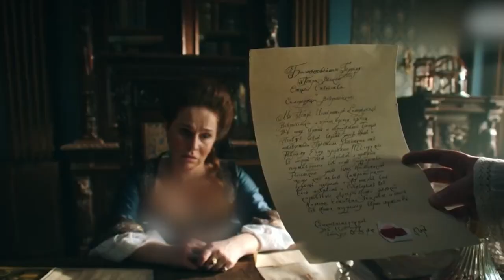Russian Tsar Passes Away and All Forces Kill Each Other in a Bloodbath for the Throne!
Summary：
Life of Russian tsarina Elizabeth, an illuminated ruler, patron of the arts and cultural institutions, daughter of the great Peter the great. The series presents life at the Russian court of the tsar, the beautiful tsarina courted by numerous suitors after her throne, and her struggle to prove that a woman can handle the grips of an Empire so vast and diverse like the Russian empire. A man world in terms of rulers of the 18th century, yet she proves that women tsarinas can bring even more cultural and innovation to their country. Superb series, the actress manages to emerge the viewer into the world of the movie.

Creator
Michael Hirst
Stars
Jonathan Rhys Meyers,Henry Cavill,Anthony Brophy

TV series name: Elizaveta

【Ivy Movie】A Female Nurse Is Assaulted by Him, but She Dresses up Every Day to Visit Him in Prison.

【Ivy Movie】A Prostitute Falls in Love with a Poor Man. Which One Do You Choose, the Soul or the Body?

【Ivy Movie】Men Launched the "Wife Makeover" Programme so Every Man Can Copy and Paste a Perfect Wife.